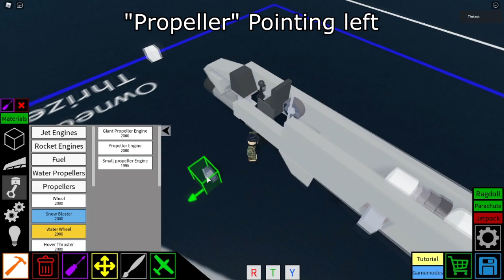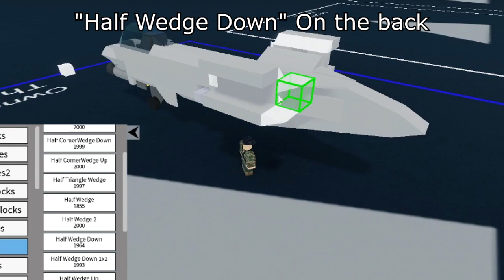Fairchild-Republic A-10 "Warthog" | Plane Crazy - Tutorial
Controls:
W - Thottle up
S - Throttle Down
A - Turn Left (Ground)
D - Turng Right (Ground)
G - Landing Gear
P - Cockpit
E - Turn on/off BRRRT Smoke
R - Fold wings
1,2,3,4 - Drop bombs or anything

List:
Sov:
.kv-6
.Kv-4
.T72
.T-90am
.T-18 Light tank
.Mig-25
.Mig-17
.mig-15
.mig-9
.IS-2
.IS-7
.Mendeelev Tank
.Katyusha
.Bm-21
.SU 100
.SU-152
.pgrc YARS
.An-22
.Tu-160
.Pe-2
.Tu-160
.Su-57
.Su-47
.Su-35
.Su-25 Frog Feet
.Illyusshin IL-28
.Yak-141
.Yak 1
.Yak 3
.Yak 9
.Shilka
.9K22 Tunguska

Ame:
.MQ-9 Reaper
.Ww2 Tanks landing craft
.Sr-71 Blackbird
.F117 NightHawk
.A-4AR Fightinghawk
.F4F wildcat
.F3H Demon
.F6F Hellcat
.F11F-1F Super Tiger
.F-5
.F-22 Raptor
. F-35B (With proper Vtol)
.F-16
.F-15S/MTD
.Ac 130
.P40
.P-36
.P-38 lightning
.O-2 Skymaster
.T-95
.B-25 Mitchell
.Lancer bomber
.M10
.M551 Sheridan
.M24 Chaffe
.boeing E-767
.m551
.M4A3 76mm (With D-day stuff that makes it float)
.B29 Super Fortress

Ger ╬:
.Lippisch Gleiter Bombenflugzeug
.BV 40
.Ju 88
.Do 335
.Fw 200 Condor
.Me 163
.Bv 40
.Panzer 3 "N"
.Pz Iv
.Grille 15
.E25
.Tiger 2
.SturmTiger
.Red Baron
.OT-810
.SDK251
.Ferdinand
.Hetzer
.A7V
.Leopard 1

Jap:
.Type 5 Heavy Tank
.mitsubishi f2a
.Aichi D3A "Val"
.J2M3 raiden
.mitsubishi g4m
.Type 97 chi ha
.Kikka jet
.g10n

Ita:
.L3/33
.Fiat3000

SWE:
.Saab JAS39 Gripen
.J21
.strf 9056

FRE:
.Renault FT
.Char B1
.Amx 13 75
.Somua S-35
.Dewoitine D.520

EU:
.Euro Fighter

CIV:
R40

BRI:
.Fv4005
.Churchill
.Matilda
.Mark 4
.Bristol type 22
.Mark 1
.Blenheim MK. IF light
.Hurricane
.Avro 698 Vulcan
.Wellington
.Centurion
.Vampire F Mk3
.Electric Lighting

BRA:
.Super Tucano
.EE-T1 Osório

CAN:
.CF-105 Arrow

CHINA:
.Xi'an jh-7

IND:
.Hal Tejas

AUSTRALIA:
.CAC Boomerang

VEN:
.Tiuna
.T-72B1